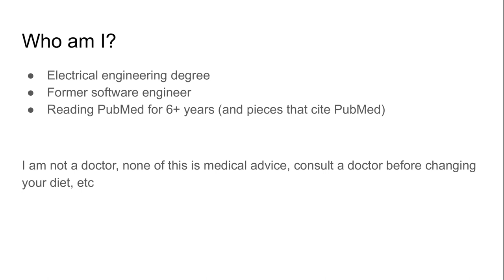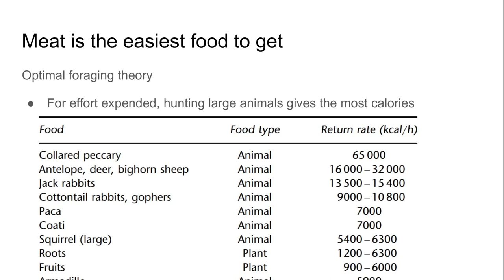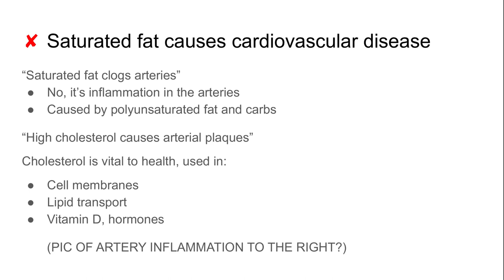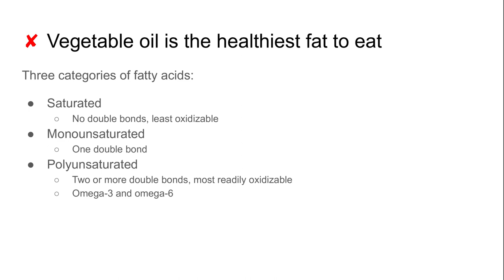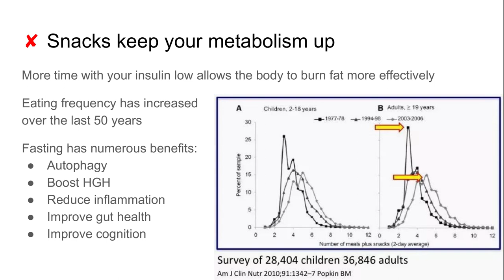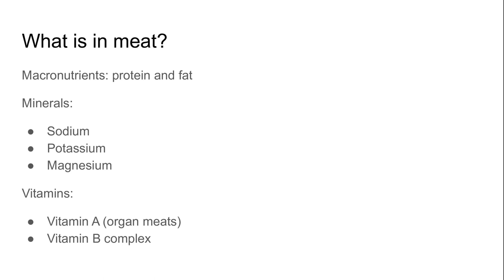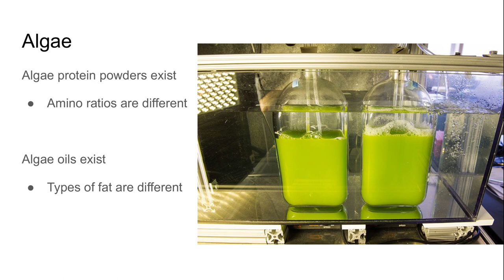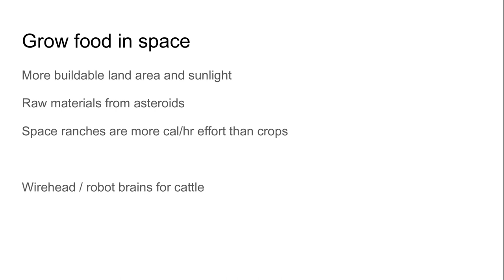Human Nutrition: Before the State, During, and After - PTTAH 2019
My (very rough) presentation on human nutrition given at Please Try This At Home 2019.
The presentation covers the origin of homo sapiens, from scavengers to becoming carnivores.
It then covers modern nutrition science and how we got to current nutrition guidelines, why they're incorrect, and what we currently know as state of the art, along with information about all-meat (carnivore) diets.
Then it discusses the future of food, "fake" meat and cultured meat, and other potential sources of nutrition and food production.